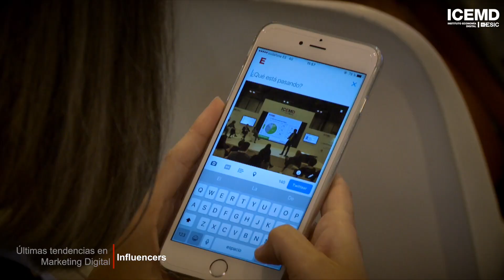Últimas tendencias en marketing digital: Influencers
¿A qué esperas para incluir a los influencers en tu estrategia de marketing digital? Elvis Santos, Director General de Shackleton Buzz & Press nos habla sobre la importancia de acudir a ellos a la hora de comunicar nuestros mensajes de marca. Si te ha gustado este contenido compartelo :-) Con el hashtag

Accede a toda la formación sobre el Master de Marketing Digital de ICEMD